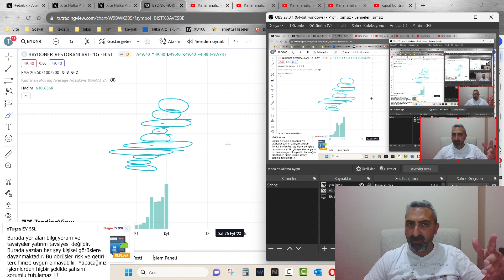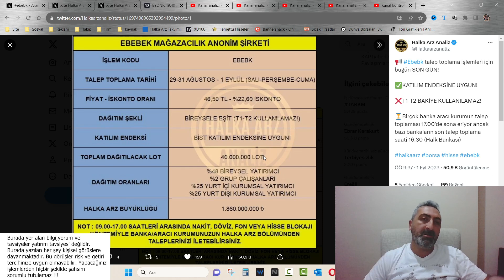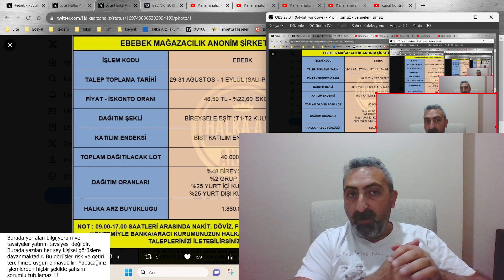Ebebek Halka Arz Sonuçları Bugün Açıklanacak ebebk Kaç lot Verecek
Ebebek halka arzı için geçen hafta talep toplama yapılmıştı. Cuma günü son bulan talep toplamada sonuçlar bugün açıklanacak.